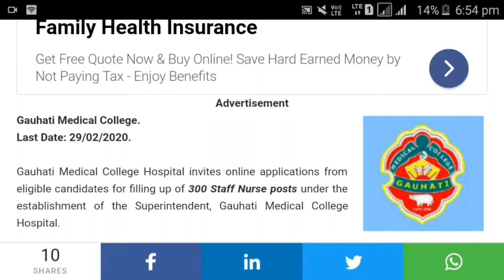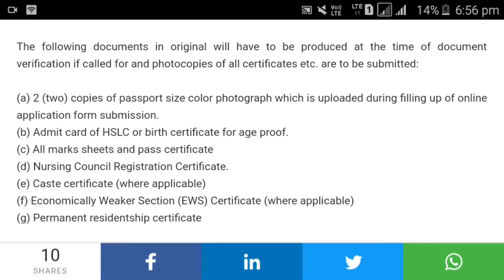Gauhati Medical College Recruitment 2020: Apply For 300 Staff Nurse Posts ||BY AssamJobs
বন্ধুসকল, আজি আমি কথা পাতিম Gauhati Medical College Recruitment 2020 ৰ বিষয়ে I গতিকে,  Video টোৰ শেষলৈকে চাই থাকিব I

AssamJobs Is Education channel, which will provide the latest Government and Private job Daily basis.n channel, which will provide the latest Government and Private job Daily basis.